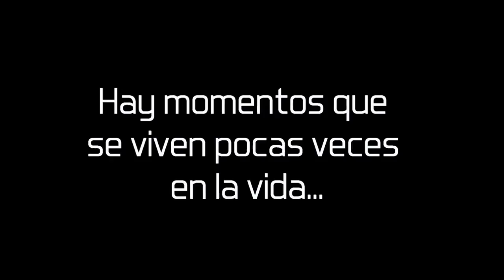CD CASTELLÓN - VALENCIA CF (Jueves 21 Marzo - 21:00h)